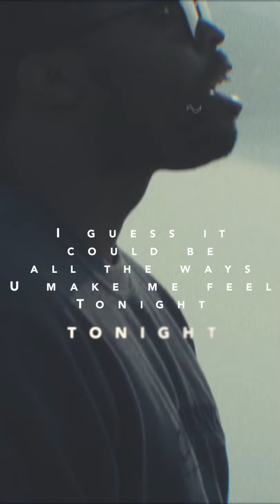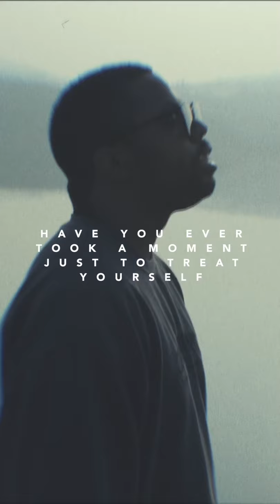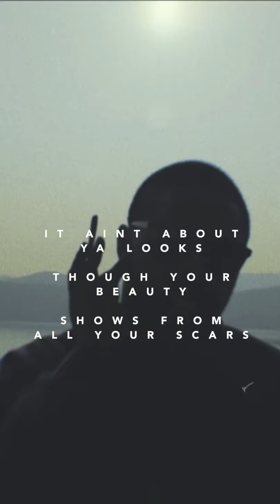YOITSMALAKI - DIAMOND (VERTICAL LYRIC VIDEO)